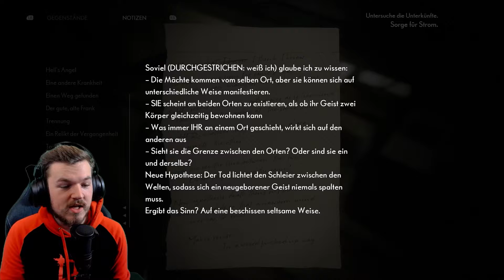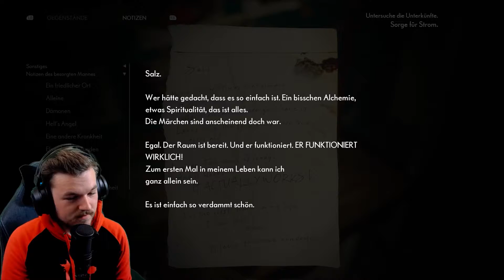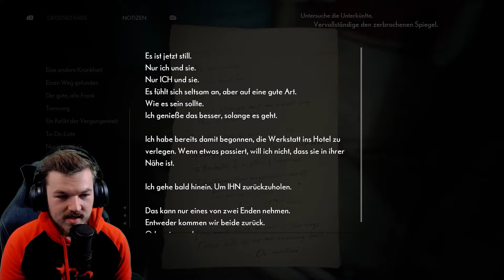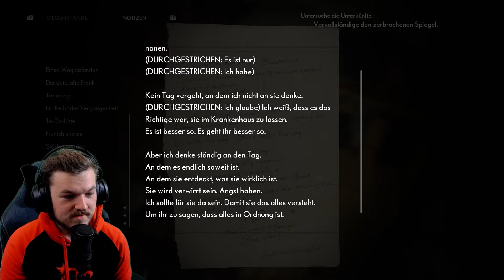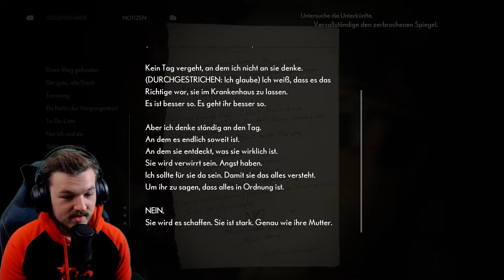Hinter den Spiegeln | #22 The Medium